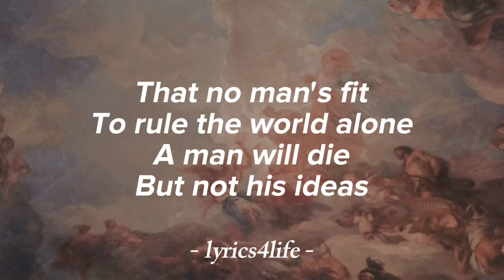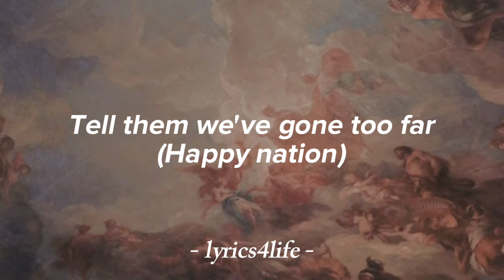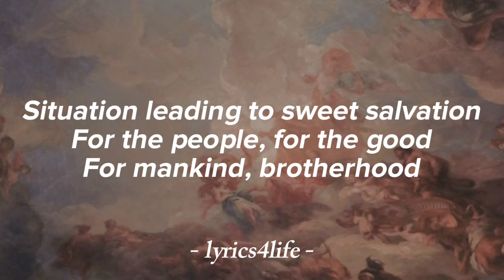Ace Of Base - Happy Nation (Lyrics)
"Happy Nation" is a song recorded by Swedish group Ace of Base from their debut album with the same name (1992). It was first released in Scandinavia in December 1992 by Mega Records and later released twice in the UK. The first appearance was in October 1993, when it peaked at number 42, it re-entered the chart twelve months later at number 40. "Happy Nation" reached number-one on the singles charts of Denmark, Finland, France in 1993 and 1994. Its music video was directed by Matt Broadley. In 2008, the song was remade by Ace of Base for a remix kit.

B-side: "Remix"
Released: 7 December 1992
Studio: Tuff Studios
Genre: Europop, reggae, fusion
Length: 4:16
Label: Mega
Songwriter(s): Jonas Berggren, Ulf Ekberg
Producer(s): Jonas Berggren, Ulf Ekberg

"Happy Nation" is a mid-tempo dance-pop song with strong influences from reggae fusion and euro house. It was written by group members Jonas "Joker" Berggren and Ulf "Buddha" Ekberg and contains both English and Latin lyrics. The first verse is sung in Latin by Joker, and Linn Berggren sings the rest as the lead singer. The band has described the song, written as a response to reports of Ekberg's past associations with neo-Nazi skinheads, as an "anti-fascist song and a hymn to life". Ekberg has also said the song is a response to "everybody talking about how bad everything is! ... I think [the] best thing is to see [the] positive."

and Credited to
Ace Of Base - Happy Nation